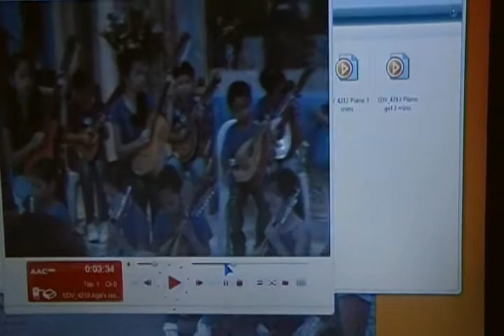SDV_4219.MP4 - AGA IN HER BANDURYA RECITAL